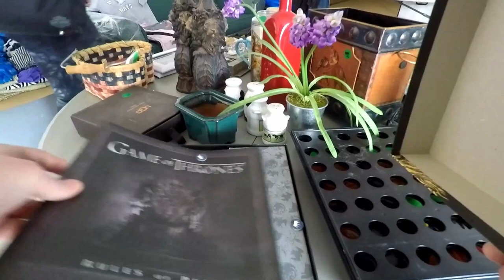VINTAGE SYROCO SHELVES FOR AN AMAZING PRICE! 😲😲😲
We were able to scoop up ALL 4 Syroco shelves for a steal of a deal, and resold them for a FANTASTIC PROFIT!  Check it out!

100% ORIGINAL & EXCLUSIVE DESIGNS!

Bargain Barons
Cornwall Center
Regina SK
S4P-4J7
Canada